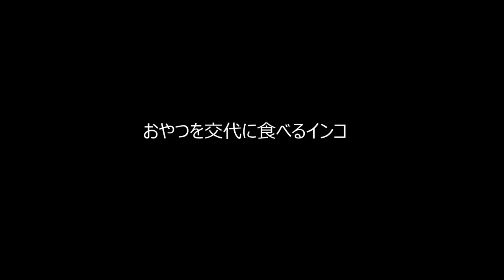おやつを交代に食べるインコ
めずらしく　おやつの順番を待つそらちゃん。
お互い　交代しながら食べて　まったりした午後でした。
最後のツーショット　どちらもカメラ目線で
決めてくれました(^^)